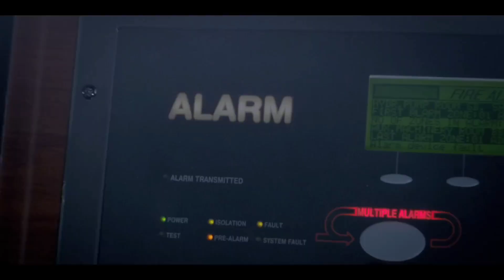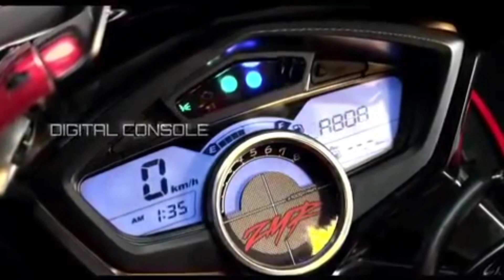लो भाई आ गयी Hero की एक नई bike😍// Hero karizma XMR 210 launch date confirm 😮xmr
doston is video mein Maine upcoming Hero Karizma xmr 210 launch ke bare mein update Di Hai. is video mein maine aapko bataya hai ki hero ki xmr 210 India mein kab launch Hogi. Sathi is video mein maine aapko Hero xmr 210 ke expected launch price ki bhi baat ki hai. doston is Bike ka competition India mein Yamaha ki R15 M aur Bajaj PRS 200 KTM ki RC 200 aur Suzuki ki gixxer SF 250 se wala hai. is bike mein aapko 210 CC ka engine dekhne Ko Mil Jaega jo ki six speed gear box ke sath Aaegi Sath hi ismein aapko LED light setup bhi dekhne Ko Mil jaega.

आशा करता हूं। आप लोगों को Vedios पसंद आ रही होंगी।
ताकि हम आप तक और भी informative videos पहुँचा सकें।

धन्यवाद 🙏🙏